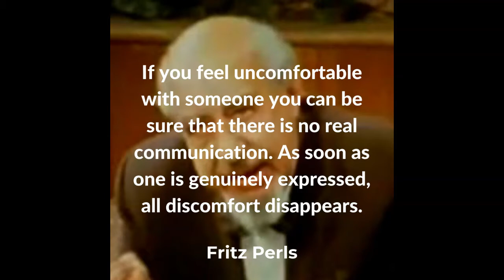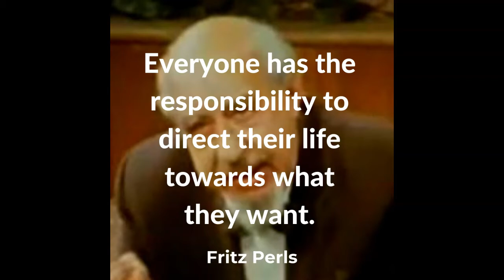10 Fritz Perls Quotes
Fritz Perls Quotes